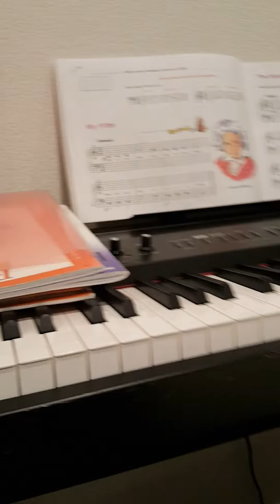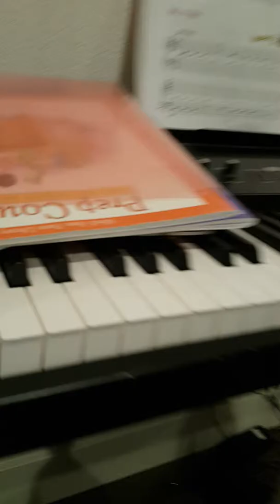Piano By Sum Sum Law